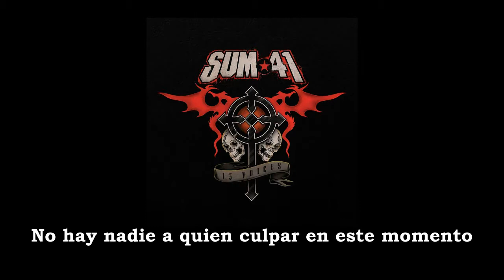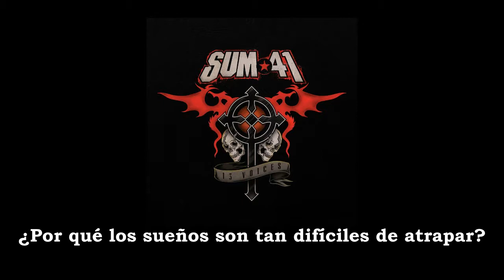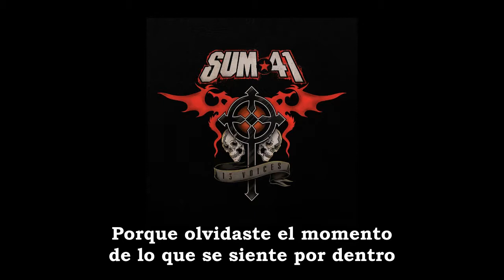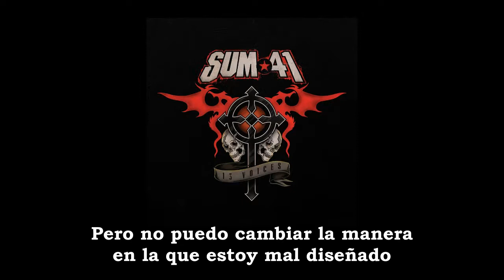Sum 41 - Twisted by Design (Sub Español)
10º tema del álbum 13 Voices
2016
Género: Rock
País: Canadá